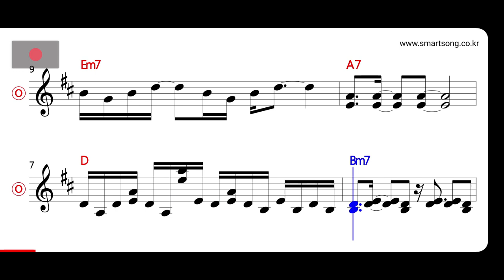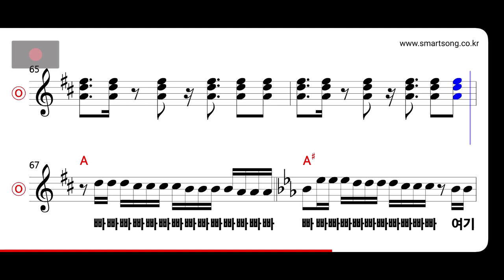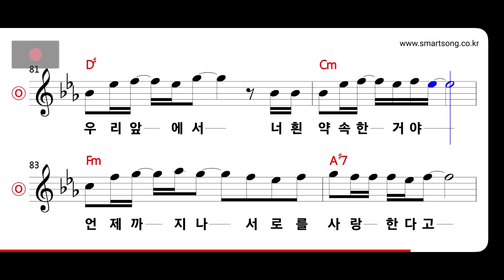모자이크 - 왕자와 병사들 MR